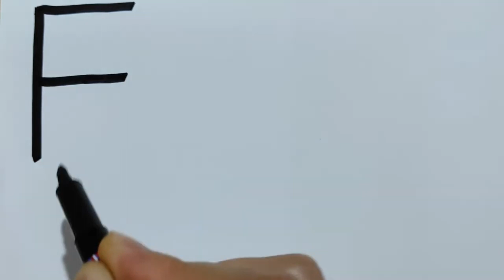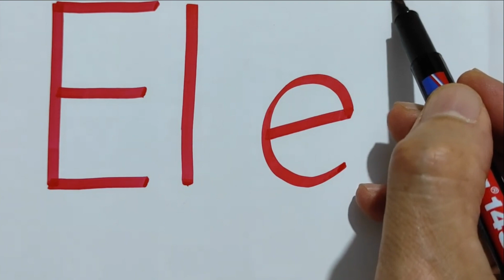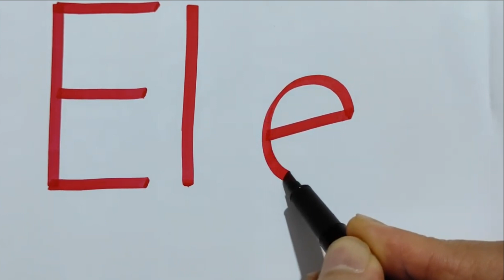EL yazılışı - el yazılışı - El yazılışı - ALFABE Yazılışı - Alfabe yazmayı öğreniyorum